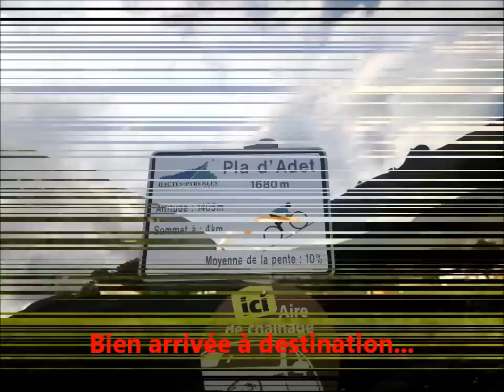Descente Vélo Col du Pla D'Adet 1700 St Lary en Caméra Embarquée...